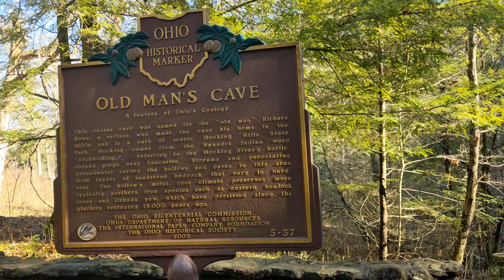OLD MAN'S CAVE Hocking Hills State Park, OHIO